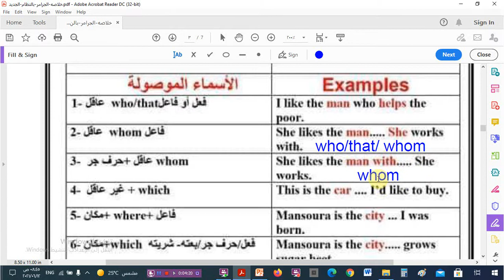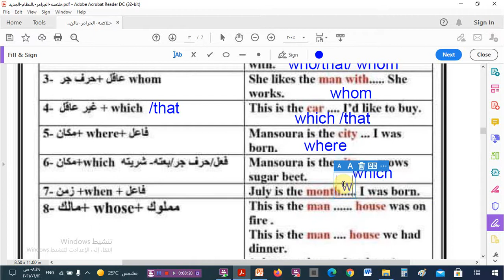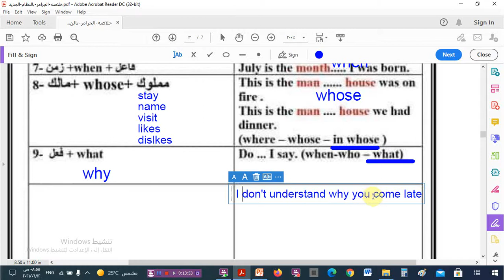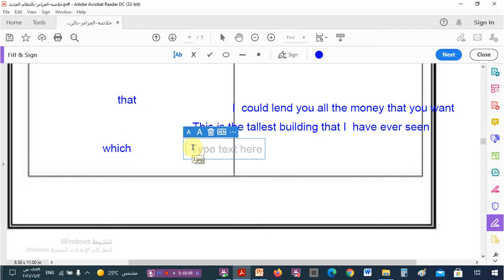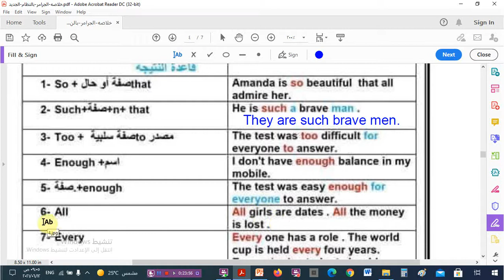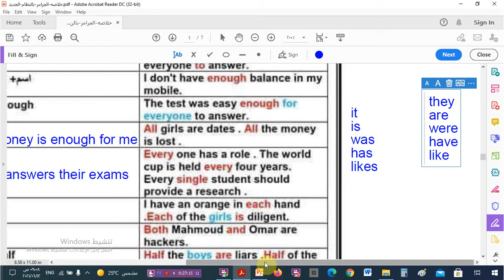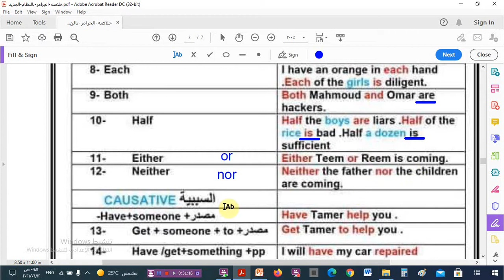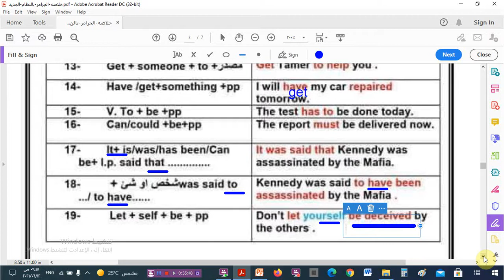خلاصة جرامر الثانوية بالنظام الحديث الجزء الثانى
حل  الامتحان الاسترشادى الرابع للامتحانات الرسمية للثانوية العامة 2021 من امتحانات حصص مصر